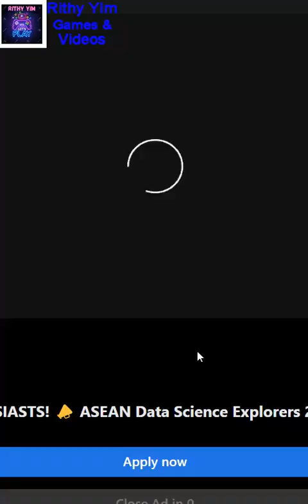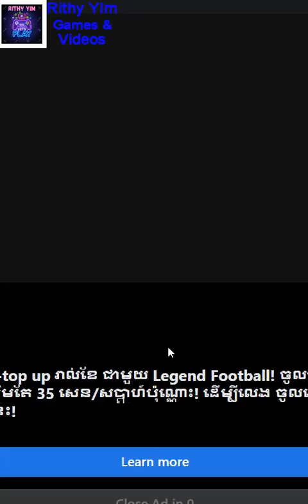Traffic Simulator Game ep2(I Drive So Fun)